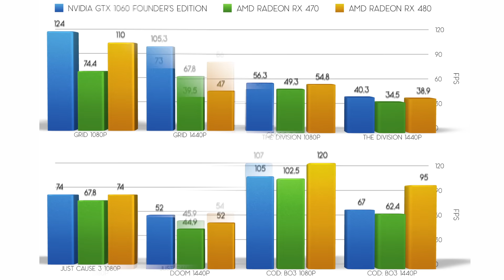AMD RADEON RX 470 | TEST CON PIÙ DI 25 GIOCHI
Test della scheda grafica Radeon RX 470 con più di 25 giochi, e confronto con RX 480 e GTX 1060.

RX 470 CONSIGLIATA

PIATTAFORMA DI TEST:
MSI X99A Gamign Pro Carbon
Corei i7-5960X
32 GB DDR4 Ballistix Elite